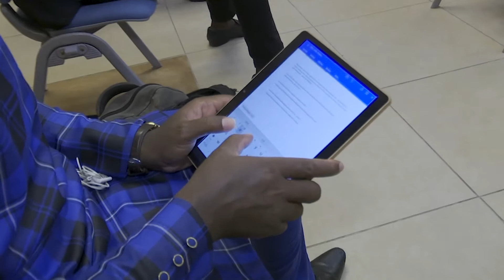Communales 2020 : point de presse du ministre porte-parole du gouvernement